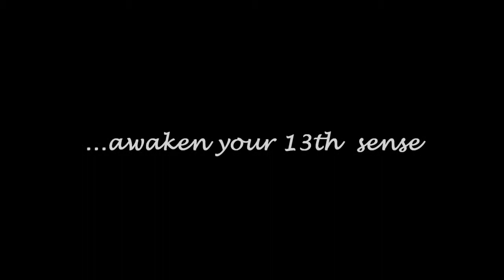2009 Gamay Noir Sandstone Old Vines 13th Street Winery in St Catharines near Niagara Ontario Canada